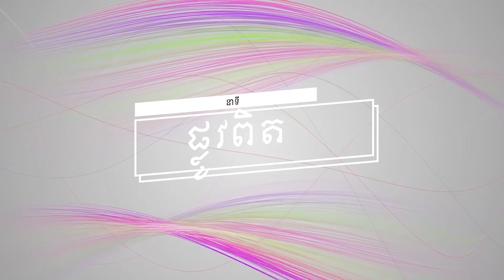ប្រធានបទទី ៤៣៖ការពិបាកដែលឪពុកម្ដាយប្រឈរមុខក្នុងការមើលកូន Plov Pit Part 43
នាទី ផ្លូវពិត
ប្រធានបទទី ៤៣៖ការពិបាកដែលឪពុកម្ដាយប្រឈរមុខក្នុងការមើលកូន
Plov Pit Part 43